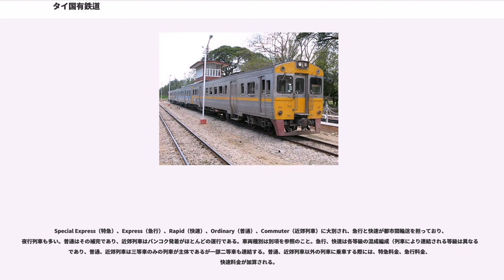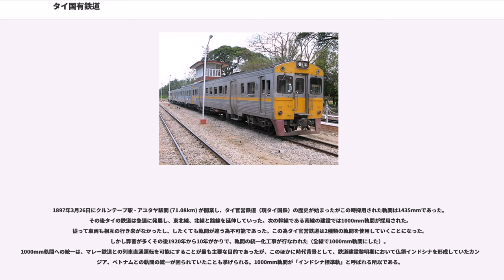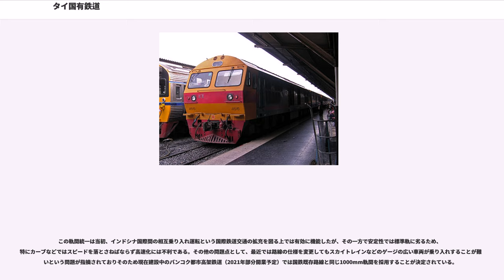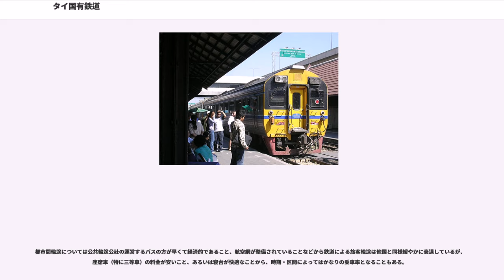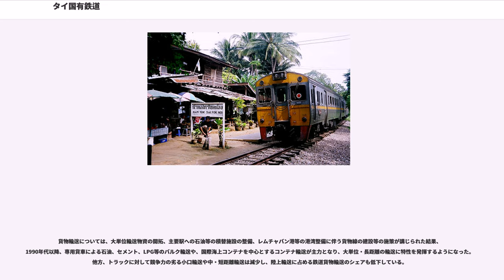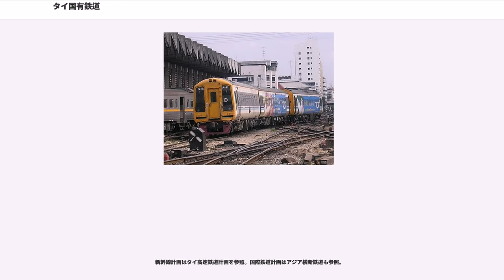タイ国有鉄道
タイ国有鉄道（タイこくゆうてつどう、英語: State Railway of Thailand、タイ語:การรถไฟแห่งประเทศไทย）は、仏暦2494年（1951年）にタイ国有鉄道法に基づいて設立された100%政府出資の公団で、タイ王国運輸省の下位組織である。タイ国内での略称はร.ฟ.ท.。英語メディアではSRTという略称が使われることもあるが、日本では英語の略称を使わず、一般にタイ国鉄と呼ばれている。総延長は4,041km（エアポート・レール・リンクを除く）で、東南アジア最大規模である。

タイ国有鉄道は1891年3月9日、ラーマ5世（チュラーロンコーン）が鉄道建設計画の勅命を発表したことに始まる。その後、公共事業省がM.G.キャンベルを招来し建設を開始1894年3月26日、フワランポーン駅でラーマ5世がナコーンラーチャシーマーまでの鉄道の開通を祝う勅命を発し、その日はアユタヤまで運行した。1917年7月5日まではヨーロッパ人の技師達より管理されていたが、それ以降はシャム王国国有鉄道局が管理するようになった。当時は鉄道の施設はコストがかさんでも国の利益となると言う認識があったために、その後鉄道は全国を網羅するように施設された。1951年には仏暦2494年タイ国有鉄道法が成立しタイ国有鉄道が成立した。

主要幹線4系統と、独立線区であるメークローン線及び空港連絡鉄道のエアポート・レール・リンクに分類される。南本線はマレー鉄道に接続しており、直通列車が運行されている。

南本線は歴史的経緯もあって、登記上はトンブリー駅を起点としているが、事実上の本線は下記のバンスー=タリンチャン線を介してバンスー駅で北本線（クルンテープ=チエンマイ線）と接続するルートになっており、殆どの長距離列車がフワランポーン駅（クルンテープ駅）まで乗り入れている。

一般には下記2つの区間を総称して「メークローン線」という。この2路線は元々はメークローン鉄道という私鉄として開業したため、現在でもタイ国鉄の他路線とは線路が繋がっていない、いわゆる「飛び地路線」となっている。マハーチャイ - バーンレーム間はで隔てられており、両駅を連絡する渡し船が運航されている。

バンコクには3つの主要駅がある。3駅間の移動はバス、タクシーが一般的である。

Special Express（特急）、Express（急行）、Rapid（快速）、Ordinary（普通）、Commuter（近郊列車）に大別され、急行と快速が都市間輸送を担っており、夜行列車も多い。普通はその補完であり、近郊列車はバンコク発着がほとんどの運行である。車両種別は別項を参照のこと。急行、快速は各等級の混成編成（列車により連結される等級は異なる）であり、普通、近郊列車は三等車のみの列車が主体であるが一部二等車も連結する。普通、近郊列車以外の列車に乗車する際には、特急料金、急行料金、快速料金が加算される。

特急列車の中にはディーゼル特急があり、冷房付きでリクライニング機能付き二等座席車のみのモノクラス編成で運行されている。乗車区間により軽食・ドリンクが提供される。

また別格の特別列車として、バンコクからマレーシア・シンガポールまで運行するイースタン・オリエント・エクスプレス(E&O)が有名だが、タイ国有鉄道の運行ではなく、ベルモンド社の運行である。

気動車特急は全車冷房付2等車によるモノクラス編成である。また気動車急行に連結される2等車も原則として全て冷房車両であるが、座席の向きは固定となっている。キハ58系が譲渡された当初は冷房装置が使用可能だったため、四人がけクロスシートであるにも関わらず二等車扱いされた。（キロ28形も同様に二等車扱いとされた）

※この他にも何本かの区間普通列車、多くの近郊列車が運行されている。

※東線はすべて昼行。チャチューンサオ分岐駅行きの特別ディーゼルは3等車のみで、ディーゼル急行と同車両。
主要路線の快速以上の等級の長距離列車は、ほぼ全ての列車がバンコク近傍のクルンテープ駅構内(主に気動車)、バンスー機関区、トンブリー機関区等の各車両基地を拠点として運用が組まれており、地方の車両基地を運用拠点とした長距離列車の運用は殆ど組まれていない。

そのため、従前のダイヤ設定では殆どの列車が終着駅ですぐに折り返してバンコクに戻るダイヤとなっており、600kmを超える長距離運用であっても折り返し運転に際しての...